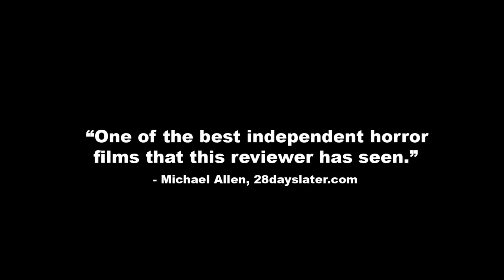Donner Pass the movie - 30 second spot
More than 150 years after a party of settlers came to a gruesome end in the snowbound Donner Pass, a group of teenagers on a ski trip are horrified to discover that someone in the area still has a voracious appetite for human flesh.